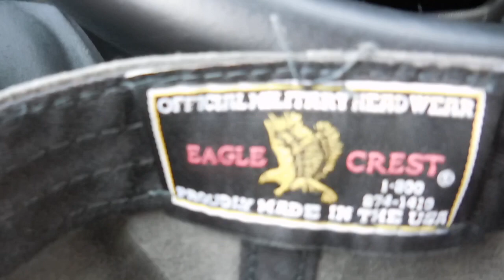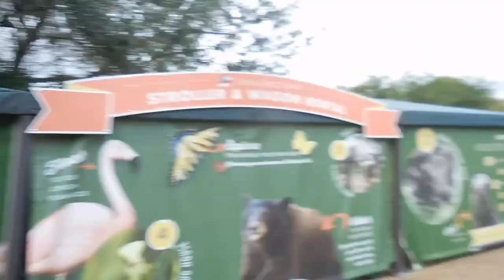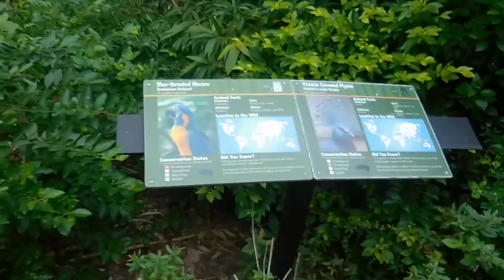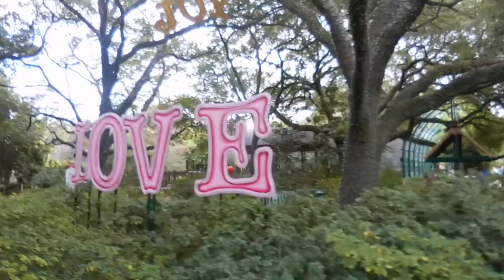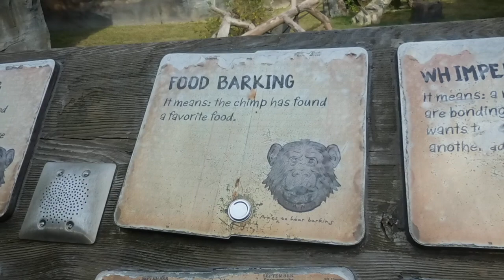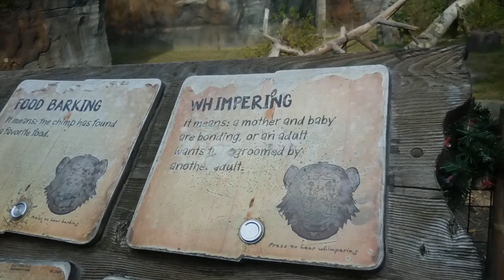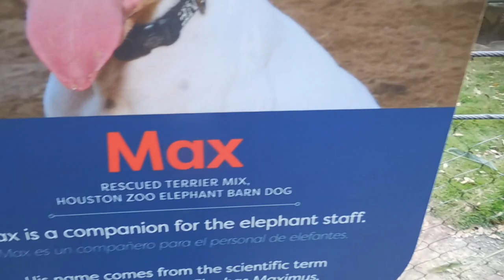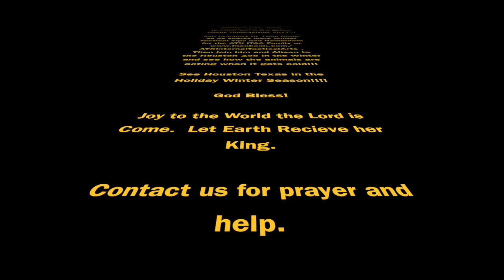Celebrity Liam Stone Candid Travels Texas Houston Zoo in Winter Happy Thanksgiving!!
Happy Thanksgiving!!!

A Lovingly Stoned Production
Celebrity Liam Stone
Candid Travels Texas
Houston Zoo in the Winter

Join Celebrity Dr. Liam Stone as he shares more Winter Tactical Tips and Reminders for the ATX ITAC Family . Then join him and Alison to the Houston Zoo in the Winter and see how the animals are acting when it gets cold!!!

See Houston Texas in the Holiday Winter Season!

God Bless!

Joy to the World the Lord is Come.  Let Earth Recieve her King.

Much Love!!